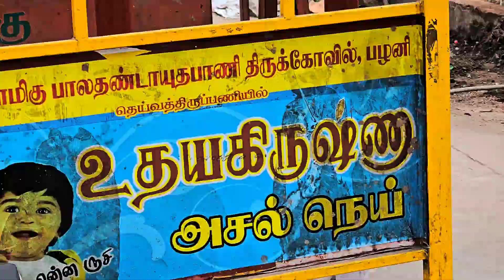💥💥பழனி பங்குனி உத்திர தேர்த்திருவிழா தீர்த்தக்காவடி💥💥